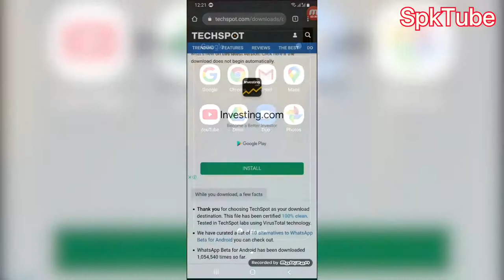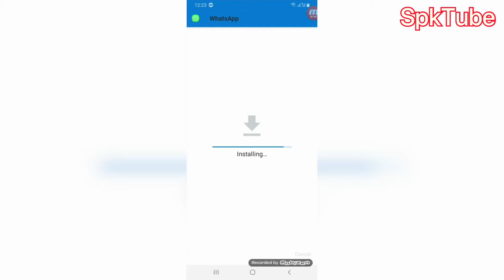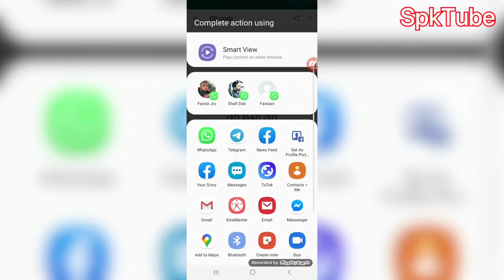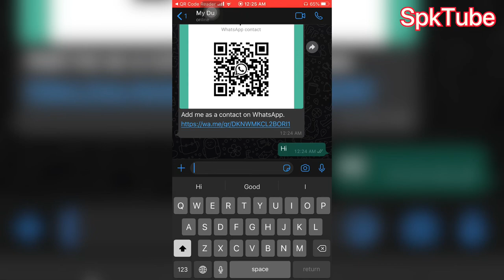How to send WhatsApp messages without save contact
WhatsApp QR code profile create
WhatsApp beta version
Coming soon
How to install WhatsApp beta version
Send WhatsApp QR profile

Print your WhatsApp QR profile and stick your shop
Scan your QR customer and direct send messages

SpkTube
Please watch
Support